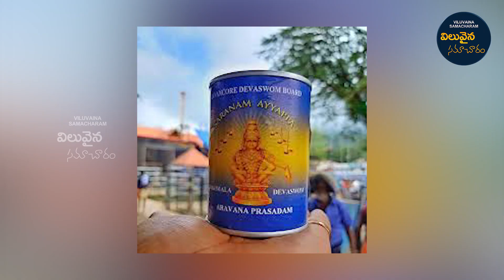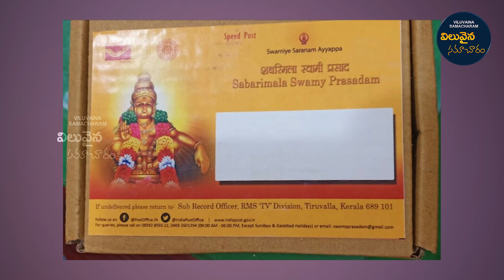How to Book Sabarimala Prasadam | Ayyappa Swamy Prasadam Home Delivery | Telugu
How to Book Sabarimala Prasadam | Ayyappa Swamy Prasadam Home Delivery | Telugu | Viluvaina Samacharam